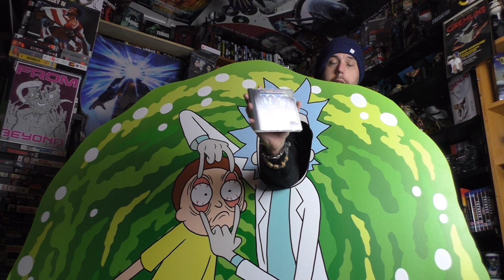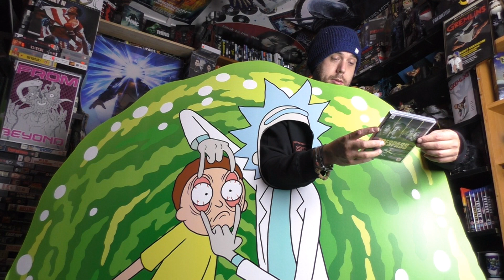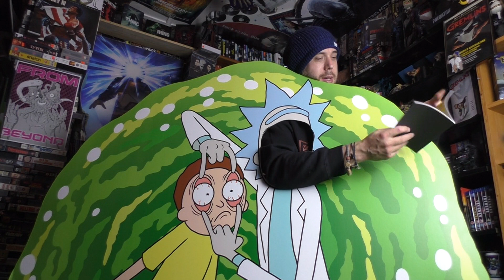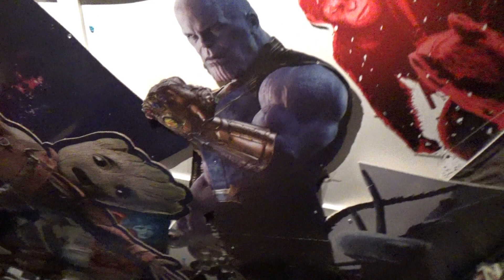Rick and Morty - Trespass Blu-ray New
The most bonkers addition to the room yet.